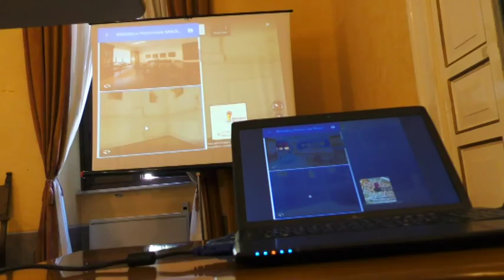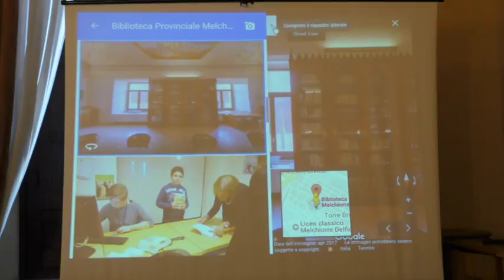La Biblioteca Delfico visitabile su Google Maps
Da oggi, da qualunque luogo del mondo, la Biblioteca Delfico di Teramo sarà virtualmente visitabile a 360 gradi sulla nota piattaforma di Google Maps. Una tecnologia innovativa che permetterà la valorizzazione culturale del territorio e che attualmente è utilizzata solo da grandi realtà museali come gli Uffizi di Firenze